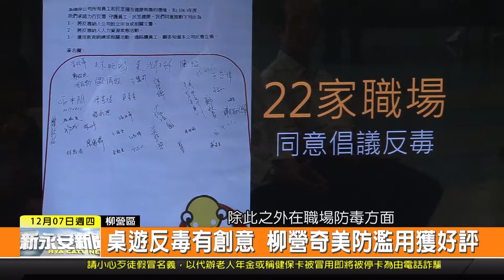1061207新永安新聞-桌遊反毒有創意 柳營奇美防濫用獲好評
毒品危害的狀況越來越嚴重 甚至接觸的年齡層越來越年輕 柳營奇美醫院就努力推廣毒品防治和藥物過度使用的部分 為了讓民眾更加了解重要性 特別舉辦「反毒暨正確用藥教育資源中心」成果發表會 在發表會上用有趣又生動的桌遊 教導民眾正確的知識 深受好評